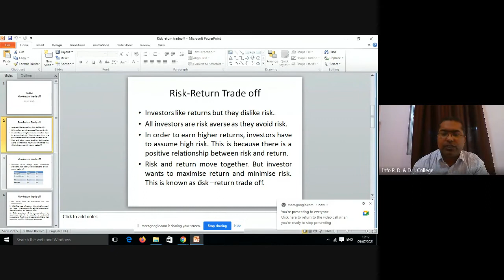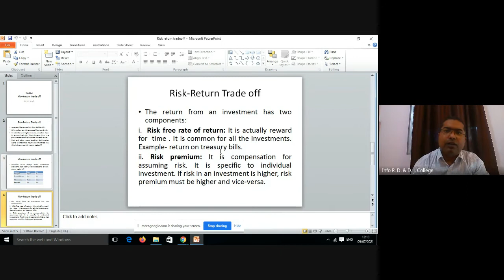Risk Return Trade off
MCom Sem 3